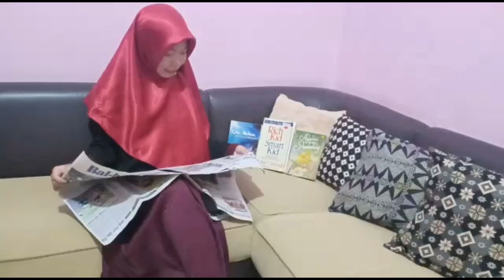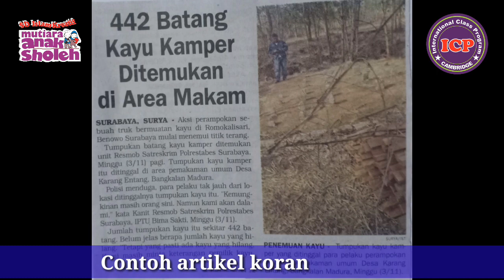Yuk, Temukan Peta Pikiran/ Mind Mapping Pada Teks Non Fiksi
Siswa mampu membuat peta pikiran pada teks non fiksi